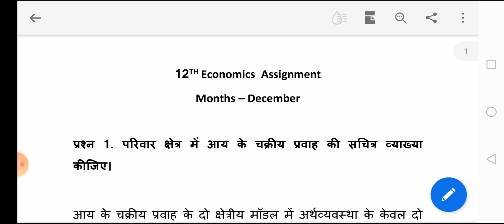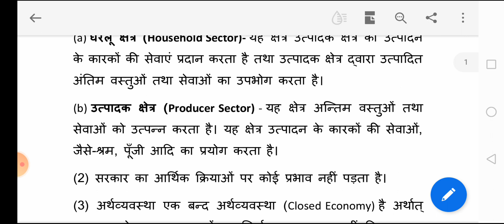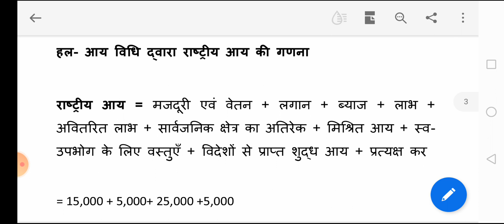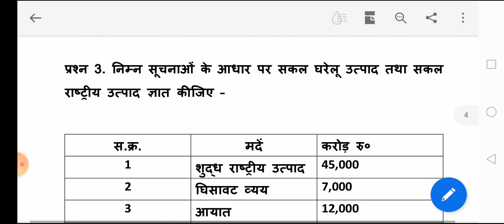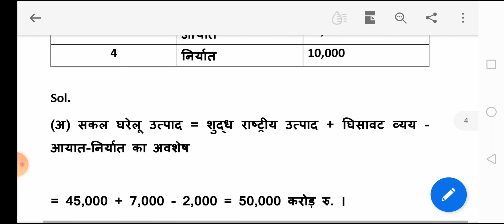12th Economics December Assignment, CGBSE 12th Economics December Assignment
12th Economics December Assignment, CGBSE 12th Economics December Assignment, 12th Economics Assignment 4, CG Board 12th Assignment 4, 12वीं अर्थशास्त्र  दिसंबर असाइनमेंट, CGBSE 12th Economics Assignment 4, CGBSE 12th Economics December Assignment